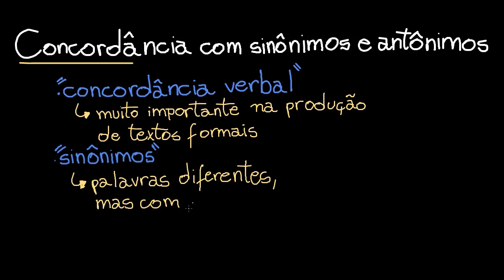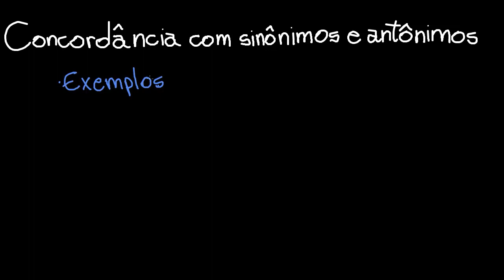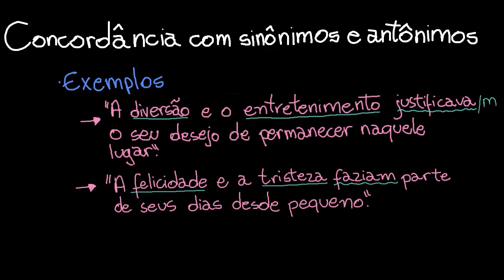Concordância verbal com sinônimos e antônimos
Nesta videoaula, explicamos o funcionamento da concordância verbal quando o sujeito é formado por sinônimos ou por antônimos.